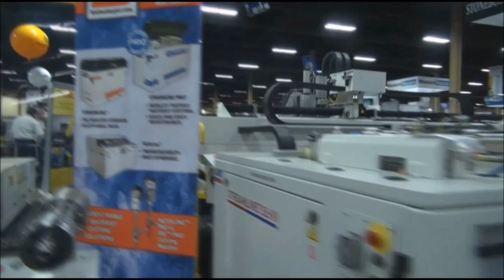NORTHWOOD MACHINE - NEW ROBOT ARM SAWJET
Robbie Tidwell, Northwood Machine, introduces the newest stone cutting machine to their product portfolio---the New Generation 4 Robotic Arm SawJet---the ONLY robot in the industry that does mitering. The durable Fanuc robot arm is practically maintenance free for 5 years and teams up both saw cutting with waterjet cutting. KMT Waterjet high pressure pumps and cutting heads power the SawJet along wth the rest of the of Northwood stone cutting systems. Northwood machines use water jet to cut everything from quartz to granite, tile, marble, stone and much more!